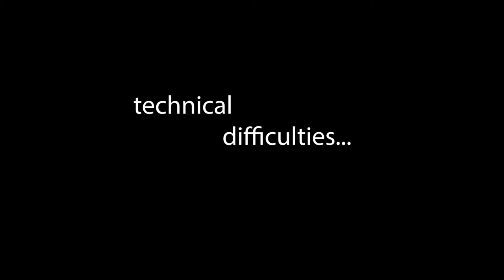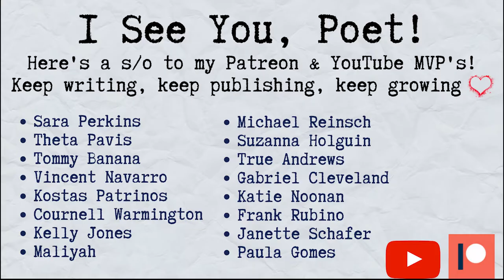The Way You Write DEFINES You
What's your writing style? Pen? Pencil? Notebook? Scrap papers? Napkins? Cell phone memos?

☑️ 2021/2022 Virtual Workshops NOW Available!